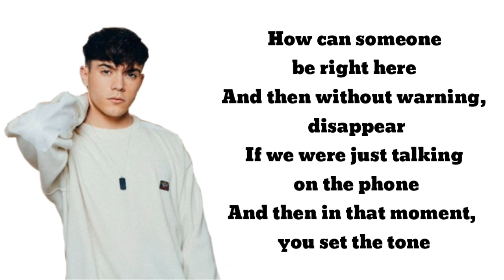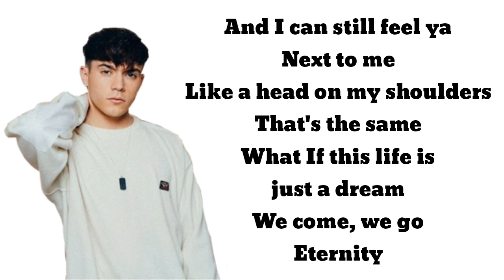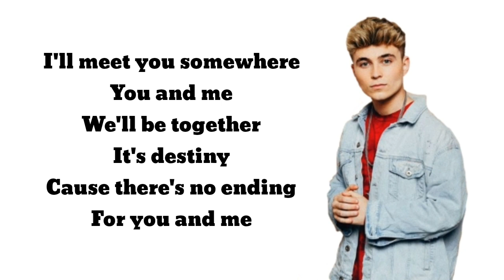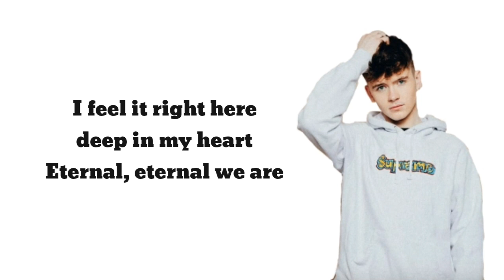Roadtrip - Eternal (LYRICS without EP3 audio 🙄)